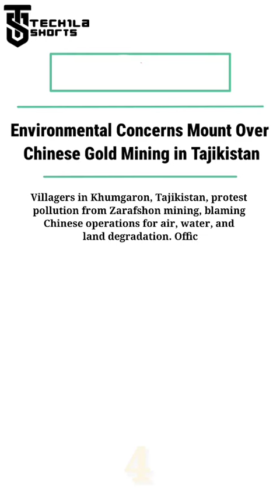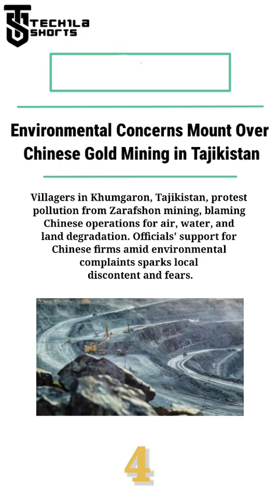TECHila Shorts 23 July, 2024 (Quick Mining news)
"MineMagma TECHila Shorts," where we cover some of the most important news worldwide.- 23 July, 2024